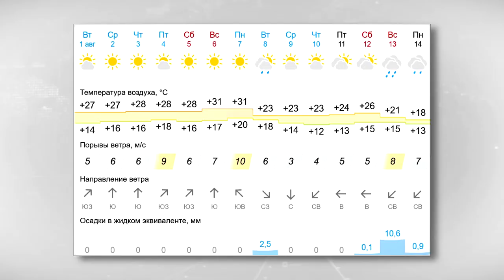Какие планы на остаток лета у тверичан